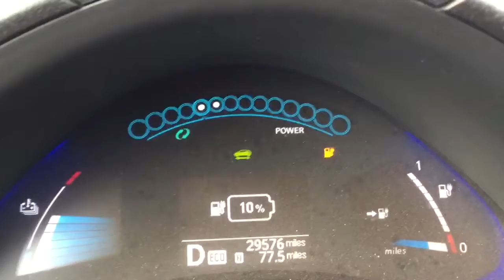Numbers disappear after range dips below 10.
Just thought this was funny.